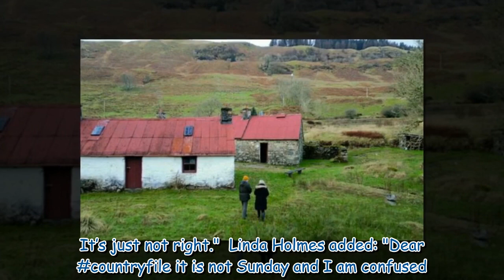Countryfile viewers left 'confused' over BBC schedule shake-up